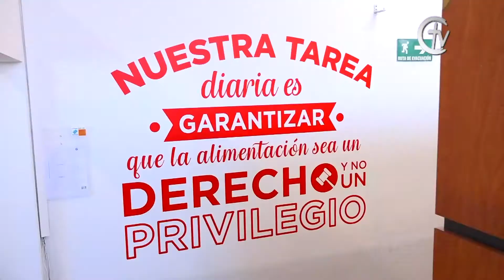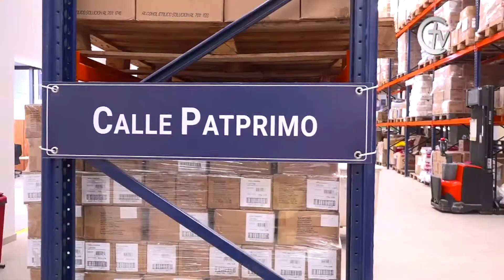Día mundial de la Asistencia Humanitaria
Hoy 19 de agosto conmemoramos el día mundial de la ayuda humanitaria, por eso nos unimos Con el Banco de Alimentos de Bogotá para destacar todos los esfuerzos de todas las organizaciones y entidades que todos los días trabajan por proveer a todas esas comunidades afectadas por la crisis en el mundo